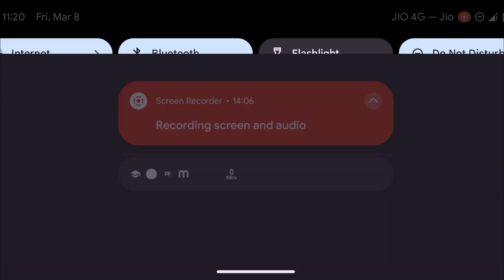Finally unlocked Swords in shadow fight 2 Part 12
About video
Today I am Unlocking Swords in shadow fight 2
And showing a op gameplay of that weapon